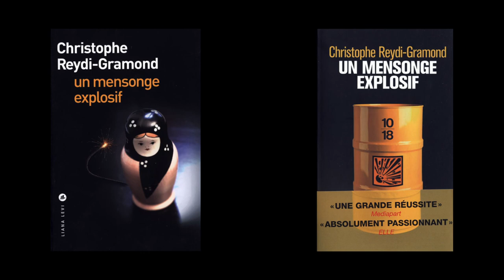Christophe Reydi-Gramond - Un mensonge explosif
À l'occasion de la 11ème édition du festival "Quais du Polar" à Lyon, Christophe Reydi-Gramond vous présente son ouvrage "Un mensonge explosif" aux éditions Liana Levi et 10-18.